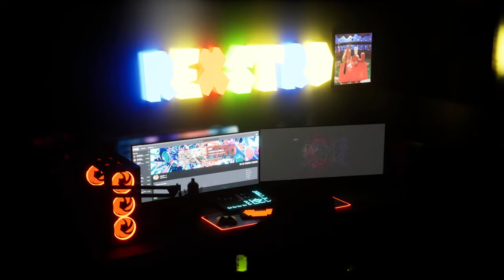MY BROTHER GIRLFRIEND IS A THOT IN GTA 5 RP! (Windy City Roleplay)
079 Splash From Bloodhound in Windy City RP Episode 9